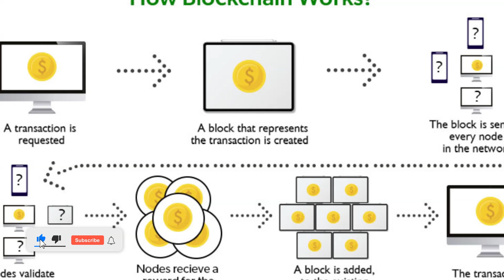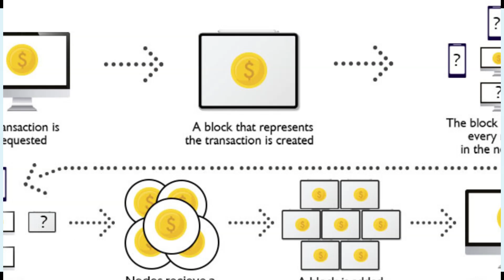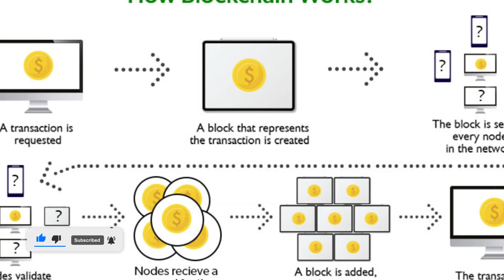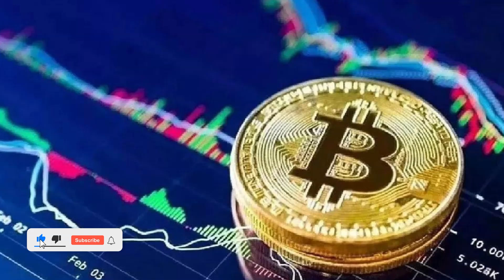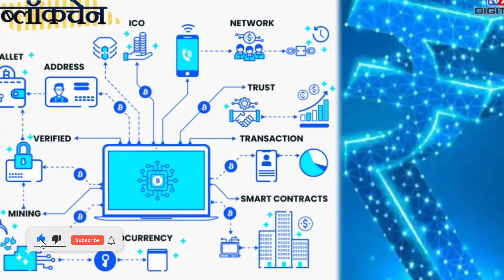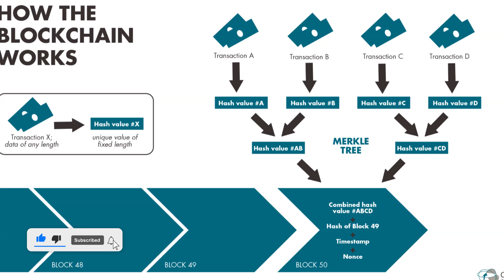What Is Blockchain And How Does It Work | Blockchain Kya Hai Aur Ye Kaise Kam Karta Hai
ब्लॉकचेन एक डेटा बेस है, जो आपकी किसी भी तरह की संपत्ति को एक पीयर-टू-पीयर में बांटता है। जैसा कि ब्लॉकचेन नाम से साफ होता है कि इसमें आपका डेटा ब्लॉक में स्टोर किया जाता है, जो एक चेन में एक साथ जुड़े होते हैं। GoSats के को-फाउंडर मोहम्मद रोशन ने बताया कि ब्लॉकचेन की कल्पना सबसे पहले साल 1991 में की गई थी। लेकिन यह हाल के दिनों में काफी लाइमलाइट में रही है। खासतौर से पहले डिसेंट्रलाइज्ड ब्लॉकचेन बिटक्वॉइन के बनने के बाद से ब्लॉकचेन की काफी चर्चा हो रही है।

इसके बाद से ही ब्लॉकचेन में सेल्फ एक्जीक्यूटिंग स्मार्ट कॉन्ट्रैक्ट्स, एनएफटी और अन्य डिजिटिल एसेट्स का इजाद हुआ। इन सभी को इंटरनेट की मदद से कंट्रोल किया जाता है।

Related Queries -

What is Blockchain and How It Works?
What is Blockchain and How It Works in Hindi?
Blockchain Kya Hain Aur Kaise Work Karta Hain?
blockchain technology explained
blockchain tutorial
How blockchain works step-by-step
blockchain explained simply
blockchain technology
blockchain definition
blockchain meaning
Difference between banking and blockchain